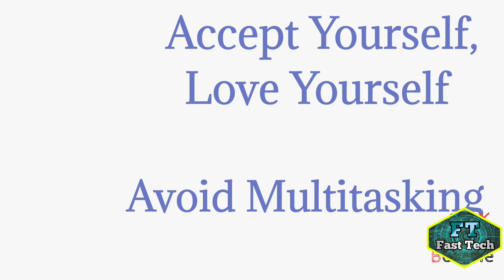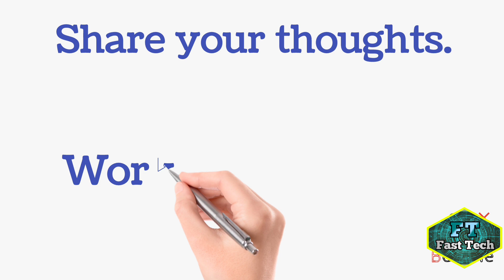How To Control Your Mind | Study Koro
How To Control Your Mind | Control Your Mind | Study Koro |

In this video we will learn how to control your mind, thoughts and emotions with beautiful tips in english with my beautiful and print ✍️ handwriting.
How to control your mind in english
How to control your emotions,
अपने दिमाग को कैसे नियंत्रित करें,
अपने मन को कैसे नियंत्रित करें,

lot of ❤️❤️❤️